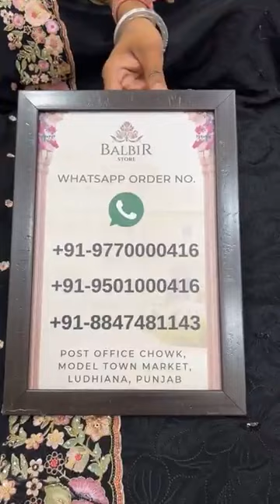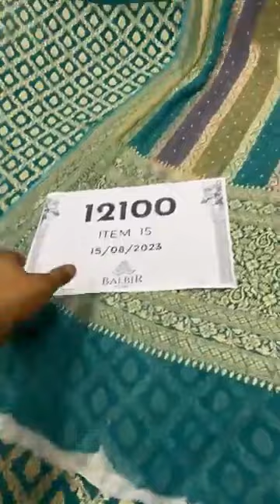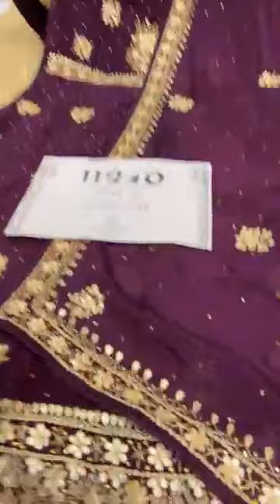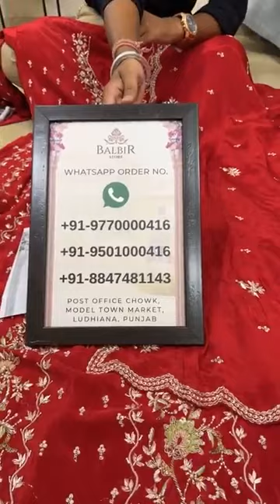Balbir Store Latest Collection LIVE! Premium Unstitched Suits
87 views  Aug 10, 2023  BALBIR STORE
60 views  Jul 20, 2023  BALBIR STORE
Whatsapp Order Number:
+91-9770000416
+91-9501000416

Shipping Worldwide

WhatsApp Order Number:
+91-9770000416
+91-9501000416